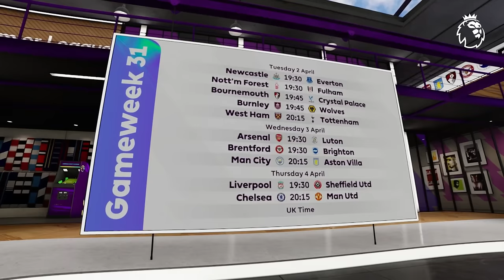Salah or Son & Best replacements for Ollie Watkins in GW 31? | Fantasy Show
In this week's Fantasy FPL show ahead of Gameweek 31, Olivia Buzagio is joined by guests, Sam and Lee Bonfield, as they discuss whether Salah or Heung-min Son is the better option, the best forward replacements for Ollie Watkins, and reveal their teams and captains for GW31.

Gameweek 31 deadline: Tuesday 2 April at 18:00 GMT.

00:00 - Intro
01:37 - Salah or Son?
07:20 - Best forward replacements for Watkins
13:40 - FPL Challenge teams
20:18 - Team reveals
22:51 - Captain picks